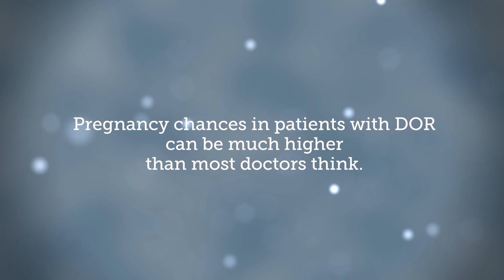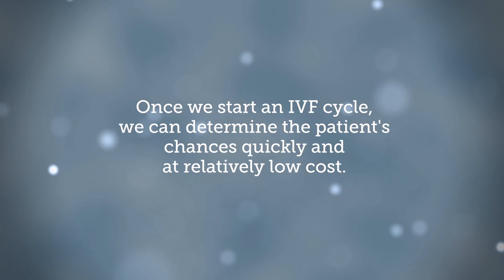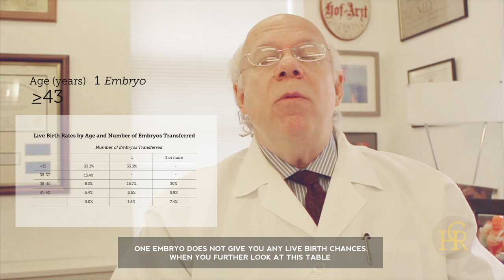Don't Be Too Discouraged by a Poor IVF Prognosis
Many couples come to CHR, a specialized fertility center in New York City, after being told that their chance of achieving a pregnancy with IVF is less than 1% if they wanted to get pregnant with their own eggs. Dr. Norbert Gleicher, CHR's Medical Director, explains that this "less than 1%" prognosis is often far too low an estimate, as long as patients can still produce a few embryos in an IVF cycle. At CHR, even women over 42 and 43 still have 5-7% chance of pregnancy if they have 2-3 embryos for transfer.